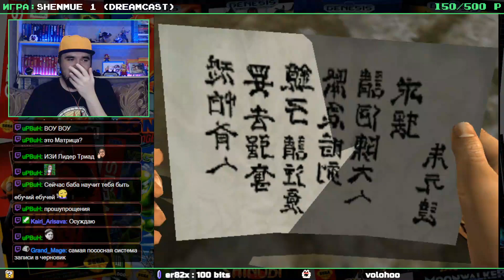SHENMUE 1 ► DREAMCAST ► ПРОХОЖДЕНИЕ ► ЧАСТЬ 3